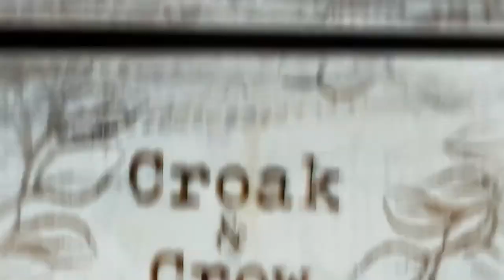266. WALK THRU THURS - Hebrews 6:16-20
8 hats for the 8th podcast of Lent

Where were you on St. Patricks Day 2022?  ☘️- We were walking thru it 🍀
Grace O'Malley (c. 1530 – c. 1603) was the head of the Ó Máille dynasty in the west of Ireland & the daughter of Eóghan Dubhdara Ó Máille, he and his family were based in Clew Bay, County Mayo.

In Irish folklore she is commonly known as Gráinne Mhaol and is a well-known historical figure in sixteenth-century Irish history. In popular culture she is often referred to as "The Pirate Queen".

O'Malley is not mentioned in the Irish annals, so documentary evidence for her life comes mostly from English sources, especially the eighteen "Articles of Interrogatory". She is mentioned in the English State Papers and in other documents of the kind, as well.

 Upon her father's death she took over active leadership of the lordship by land and sea, despite having a brother.
She allegedly took a shipwrecked sailor as her lover. The affair only lasted briefly as he was killed by the MacMahons of Ballyvoy. Seeking vengeance, O'Malley attacked the MacMahon castle of Doona in Blacksod Bay and killed her lover's murderers on Cahir Island. Her attack on Doona Castle earned her the nickname 'Dark Lady of Doona'. More than twenty years after her death, an English Lord Deputy of Ireland recalled her ability as a leader of fighting men, noting the fame she still had among the Irish people.

In 1576, O'Malley engaged in the surrender and regrant process with the Lord Deputy Sir Henry Sidney in respect of her lands. Because Rockfleet was over a week's march from Dublin, and as she was so often at sea, control by the Crown was very weak.

In 1593, in his letter to protest O'Malley's claims against him, Sir Richard Bingham claimed that she was "nurse to all rebellions in the province for this forty years". Bingham was Lord President of Connacht, tasked with controlling local lords who had, until then, been mostly autonomous.

O'Malley had every reason, and used every opportunity, to limit the power of the Kingdom of Ireland over her part of the country. An expedition from Galway led by Sheriff William Óge Martyn attacked her castle at Clare Island in March 1579. However, they were put to flight and barely escaped.

O'Malley then met with the Queen at Greenwich Palace, wearing a fine gown; the two of them were surrounded by guards and the members of Elizabeth's royal court. O'Malley refused to bow before Elizabeth because she didn't recognise her as the "Queen of Ireland". It's also rumoured that she had a dagger concealed about her person, which guards found upon searching her. Elizabeth's courtiers were said to be very upset and worried, but O'Malley informed the Queen that she carried it for her own safety. Elizabeth accepted this and seemed untroubled.

Some also reported that O'Malley had sneezed and was given a lace-edged handkerchief from a noblewoman. She apparently blew her nose into it and then threw the cloth into a nearby fireplace, much to the shock of the court. O'Malley informed everyone that in Ireland, a used handkerchief was considered dirty and was properly destroyed.

Their discussion was carried out in Latin, as O'Malley spoke no English and Queen Elizabeth I spoke no Irish. After much talk, the women came to an agreement that included that Elizabeth would remove Bingham from his position in Ireland, and O'Malley would stop supporting the Irish lords' rebellions.

Bingham was removed but several of O'Malley's other demands (including the return of the cattle and land that Bingham had stolen from her) remained unmet, and soon Elizabeth sent Bingham back into Ireland. Bingham continued to plague O'Malley and in 1594 troops were quartered on her lands.

Westport House in County Mayo, Ireland, was the seat of the Browne dynasty, Marquesses of Sligo, direct descendants of Grace O'Malley.

Hebrews 6:16-20
16 People swear by someone greater than themselves, and the oath confirms what is said and puts an end to all argument. 17 Because God wanted to make the unchanging nature of his purpose very clear to the heirs of what was promised, he confirmed it with an oath. 18 God did this so that, by two unchangeable things in which it is impossible for God to lie, we who have fled to take hold of the hope set before us may be greatly encouraged. 19 We have this hope as an anchor for the soul, firm and secure. It enters the inner sanctuary behind the curtain, 20 where our forerunner, Jesus, has entered on our behalf. He has become a high priest forever, in the order of Melchizedek.